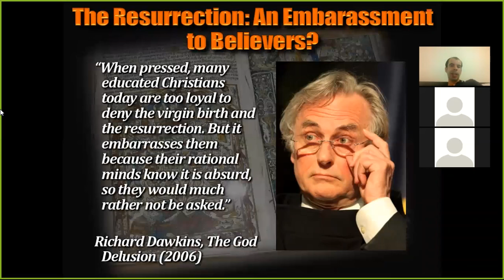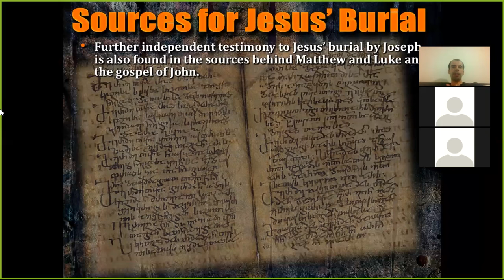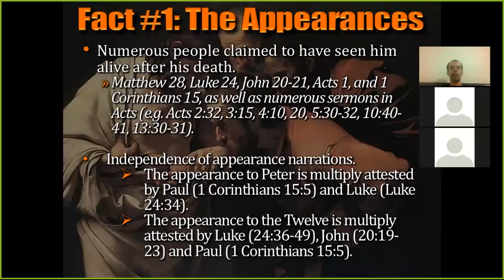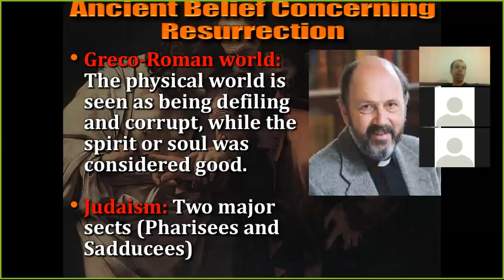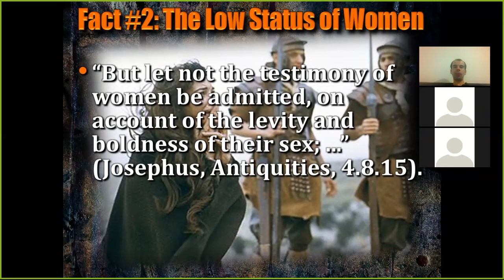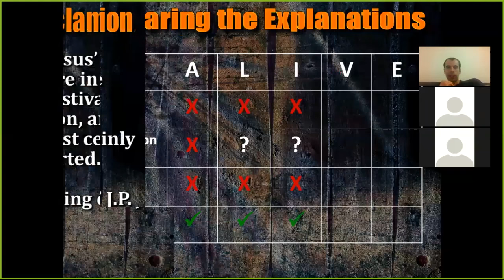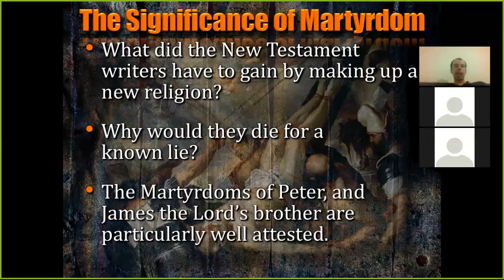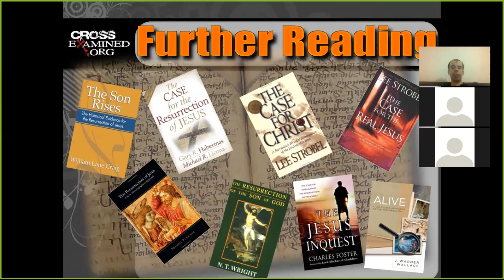"The Resurrection: Fact or Fiction?" Jonathan McLatchie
Jonathan McLatchie presents to the Apologetics Academy on the evidence for the resurrection of Jesus.